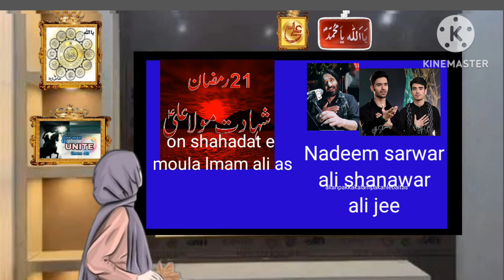21 Ramzan shahdat moula Ali Nadeem sarwar,Ali shanawar,Ali jee slamic video#allah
21 Ramzan shahdat moula Ali Nadeem sarwar,Ali shanawar,Ali jee slamic video#allah
Trending video
Islamic video
Nadeem sarwar ki noha khuwani
Ali shanawar ki noha khuwani
Ali jee ki noha khuwani
shahadat e moula Ali video
21 Ramzan shahadat e moula Ali par seena zani noha khuwani
Nadeem sarwar noha parhtey hoe
Ali shanawar noha parhtey hoe
Ali jee noha parhtey hoe
19 Ramzan shahadat e Hazrat Ali
21Ramzan shahadat e Hazrat Ali
21 Ramadan shahadat moula Ali shia Muslim
 azadari
2023 shahdat e moula Ali video
shia azadari in Urdu
shia azadari in Hindi